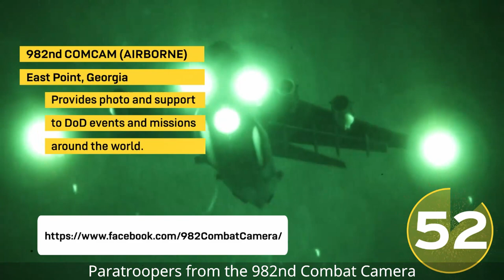AR/60: Episode 1: Training & Exercises | U.S. Army Reserve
On today's AR/60: 1. The 982nd Combat Camera Company (Airborne) covers paratroopers during a Joint Forcible Entry Exercise; 2. 98th Training Division Soldiers are among the winners in the 2019 All Army Small Arms Championship; 3. The 55th Sustainment Brigade trains for real-world operations.

About the U.S. Army Reserve:
Our mission remains constant: To provide combat-ready units and Soldiers to the Army and the Joint Force across the full spectrum of conflict.